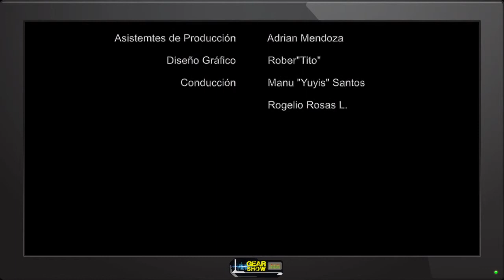Expo Soundcheck 2013, AVID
AVID. Pro Tools 11. Tanto si eres un profesional experimentado como si acabas de empezar en el mundo de la grabación de audio, querrás crear las mejores mezclas fácil y rápidamente. Con los sistemas y programas Pro Tools, líderes en la industria, puedes hacer eso y más. with the Ustream Mobile App